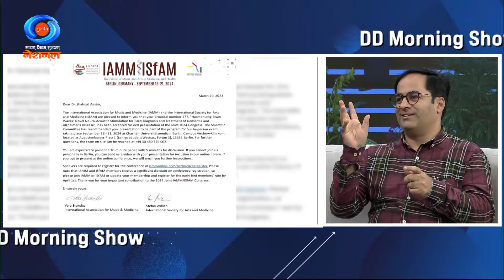DD Morning Show | Mental Health | Music As Medicine For Mental Health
Join us on DD Morning Show as we explore the healing power of music for mental health! Expert Guests: Dr. Shahzad Aasim and Dr. Ayush Agarwal.

:  Mental Health
Topic – Music as Medicine for Mental Health

Expert 1.) Dr. Shahzad Aasim
Director, Kashmir Advanced Scientific Research Centre (KASRC), Cluster University, Srinagar,
J & K

2.) Dr. Ayush Agarwal
Assistant Professor, Department of Neurology, AIIMS

Anchor- Amit Arora & Bhawna Sharma